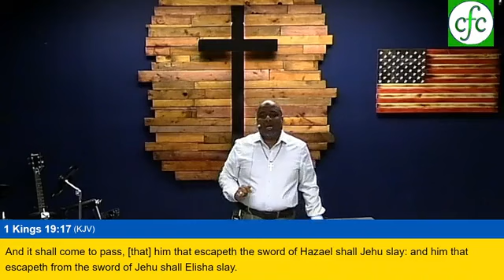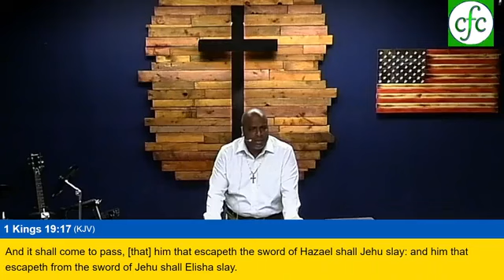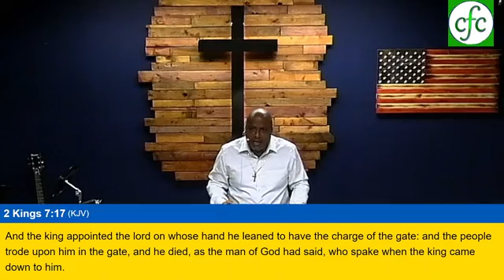After The Mantle - Part 6